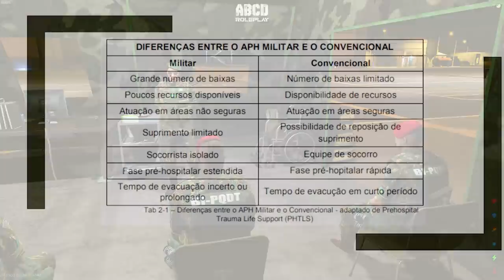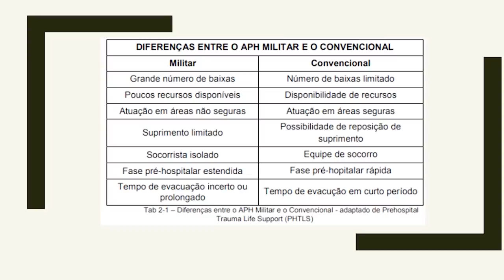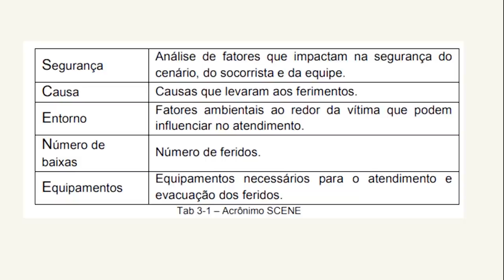GTA 5 ROLEPLAY BRASIL - BISONHOS DA FORÇA AÉREA BRASILEIRA ! - (13ª TEMPORADA EP 25)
Fala pessoal, bora assistir GTA 5 ROLEPLAY BRASIL - BISONHOS DA FORÇA AÉREA BRASILEIRA ! - (13ª TEMPORADA EP 25)